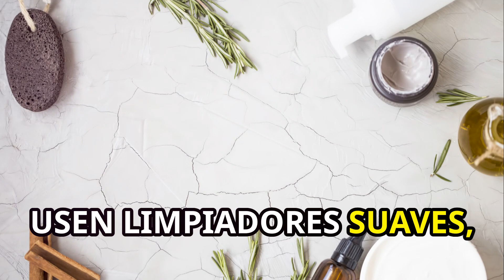Maskné: el impacto de las mascarillas en la piel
¿Te afecta el "maskne"? Descubre cómo evitar el acné por mascarilla con estos tips y tratamientos efectivos. ¡Dile adiós al maskné y luce una piel impecable! 🧴✨Consulte con su médico si esta información es adecuada para usted!

Te puede interesar ESTETICA ONLINE y ESTETICA ONCOLOGICA. Encuentra estas webs en todobellezapr.com!